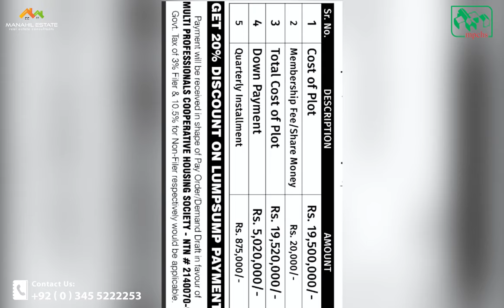5 Kanal Farmhouse Plots in 4 Years Installment Plan in MPCHS Multi Residencia & Orchards Scheme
Situated in the prime location of the Twin Cities, MultiOrchards and Residencia is a prestigious housing and farmhouse project. It enjoys a convenient position at the Jhang Bahtar Interchange on the M-1 Motorway in Islamabad. These exclusive 5 Kanal Farmhouse plots within Multi Residencia and Orchards have received official endorsement from MPCHS. The developers have revealed that these plots are part of a new expansion within the society, offering even more opportunities for upscale living.

These plots offer affordability and come with a convenient 4-year instalment plan, making them a accessible choice for prospective buyers. In this video, we'll provide you with a comprehensive overview of the newly launched 5 Kanal plots in Multi Residencia and Orchards. This represents an outstanding investment opportunity for residents of the Twin Cities.

𝗞𝗲𝘆𝘄𝗼𝗿𝗱𝘀 𝗿𝗲𝗹𝗮𝘁𝗲𝗱 𝘁𝗼 𝘆𝗼𝘂𝗿 𝗰𝗼𝗻𝘁𝗲𝗻𝘁:
"5 Kanal Farmhouse Plots"
"Multi Residencia & Orchards Scheme"
"Farmhouse on Installments"
"Farmhouse Investment Islamabad"
"Real Estate Opportunities"
"Twin Cities Farmhouse"
"Affordable Farmhouse Plots"
"MPCHS Farmhouse Project"
"Investment in Multi Residencia"
"Farm House Latest Update & Rates"

00:00 Intro Multi Orchards & Residencia (ROS) 5 Kanal Faram Houses
00:51 Development Update Multi Orchards & Residencia (ROS)
01:13 Payment Plan 05 Kanal Farm House Multi Orchards & Residencia (ROS)
01:39 Location Multi Orchards & Residencia (ROS) Farms House 5 Kanal
02:34 Project Delivers Already Multi Orchards & Residencia (ROS)
03:08 Contact Us: 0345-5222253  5 Kanal Faram Houses For Sale
03:38 Booking Process 5 Kanal Farm Houses Multi Orchards & Residencia (ROS)
04:18 Contact Us For Booking 5 Kanal Faram Houses Multi Orchards & Residencia (ROS)